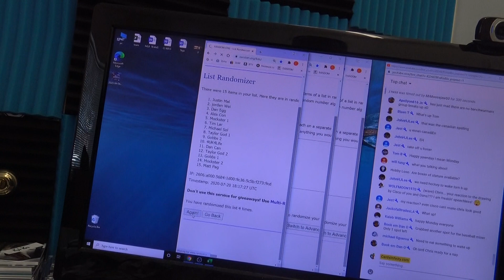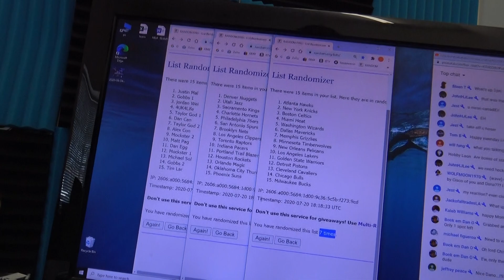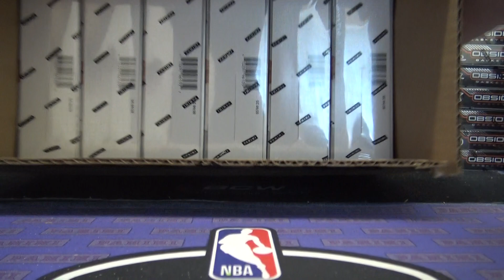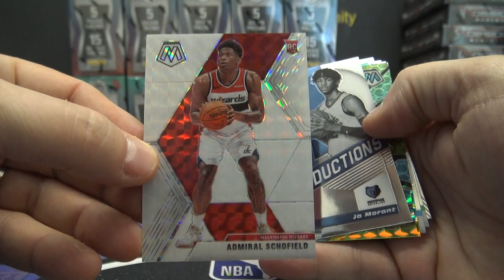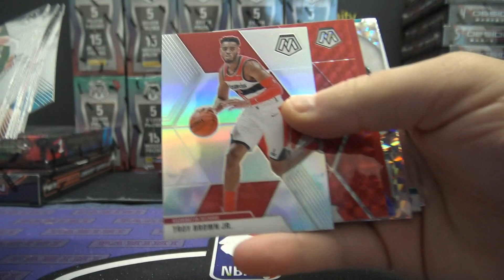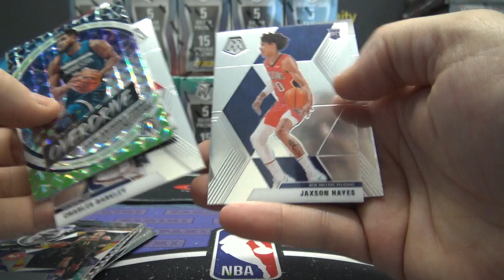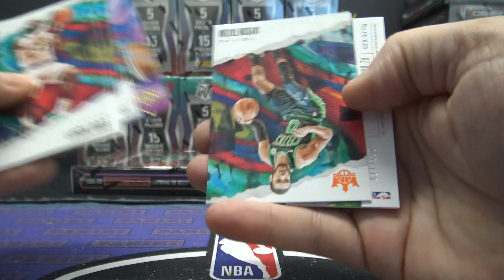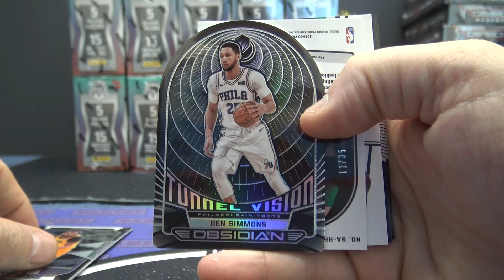2019/20 Panini Mosaic, Court Kings & Obsidian NBA Basketball 3 Box Break # 1